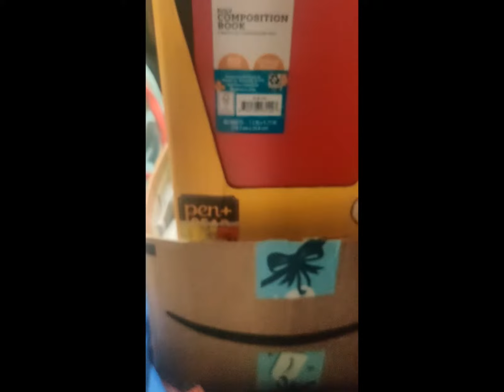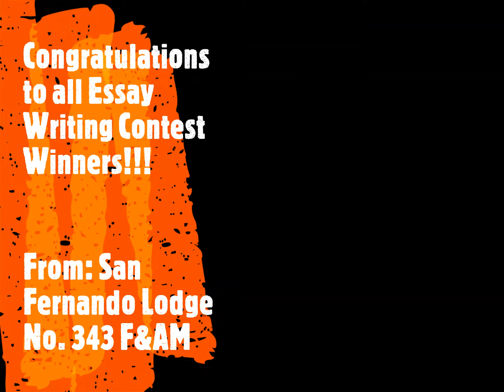April Public Schools Month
San Fernando Lodge No. 343 Presents: 2021 April Public Schools Month. An Essay Writing Contest open to all 5th Grader residents of San Fernando City, CA.

Congratulations to all Winners & also to those who participated.

Chairman: Brother Angel Cervantes

Co-Chair:
Brother Wesley Brower (Senior Warden)
Brother Christopher Brickman (Junior Warden)

- San Fernando Lodge No. 343
- Hook Burger
- LAPD CSP San Fernando Gardens